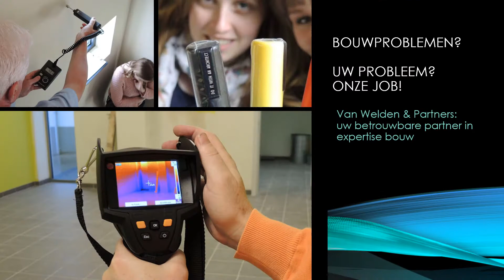Van Welden & Partners - tot uw dienst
Van Welden & Partners is een hybride architectenbureau, dat sinds 1975 gespecialiseerd is in het ontwerpen en begeleiden van energiezuinige (ver)nieuwbouw woningen. Wij volgen trends en ontwikkelingen op de voet en delen onze ervaringen op een visueel aantrekkelijke manier, met respect voor de persoonlijke levenssfeer van de bewoners.